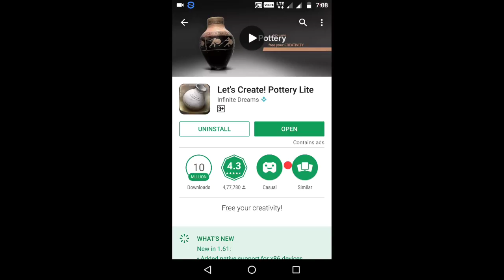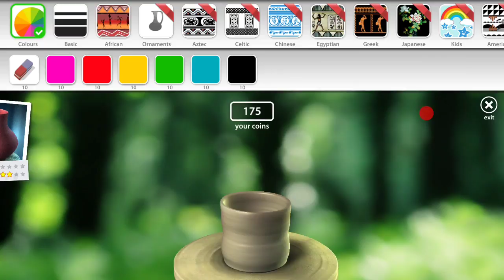Pottery : Make a AMAZING Pottery by App